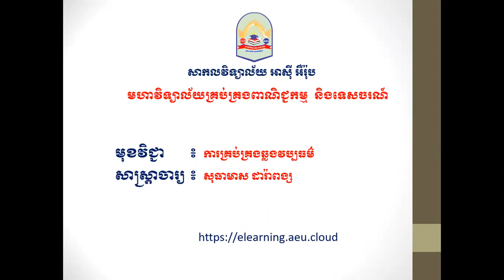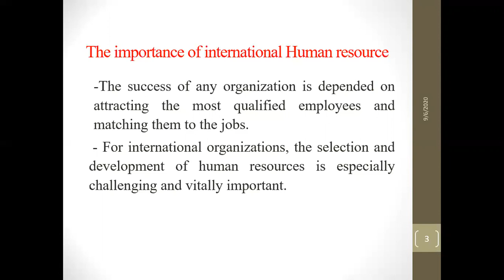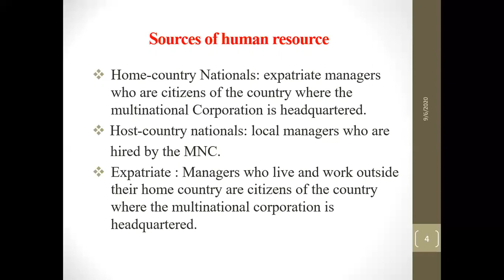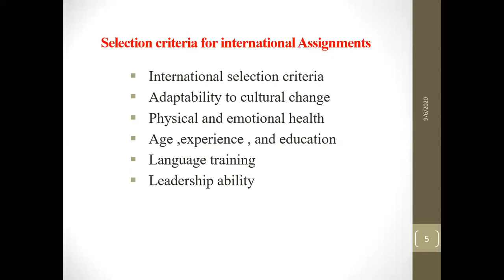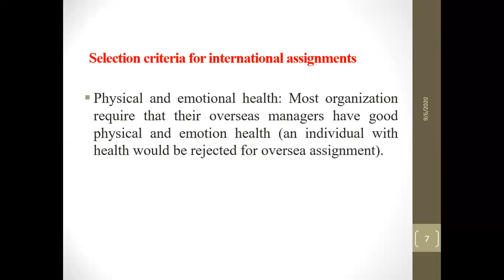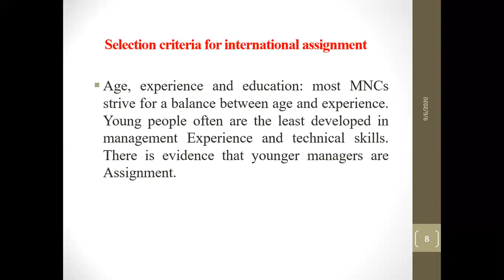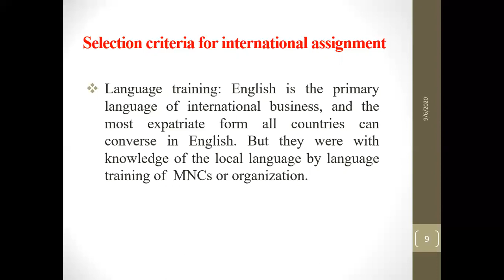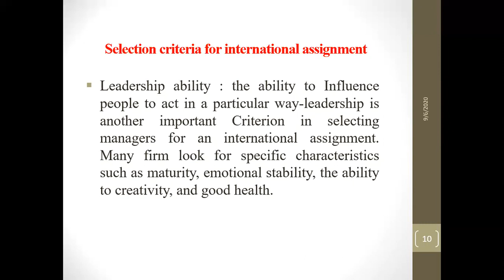Chapter7 Human Resource Selection And Development Across Cultures Ep1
Chapter Outline
1.The Important Of International Human Resource.
2.Sources Of Human Resource.
3.Selection  Criteria For International Assignments.
4.International Human Resource Selection Procedure.
5.Compensation and Training